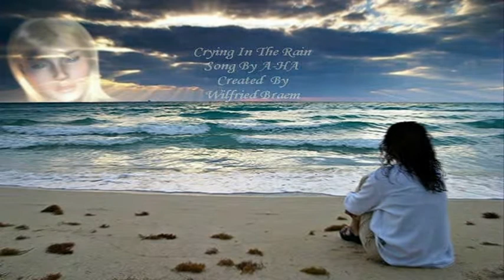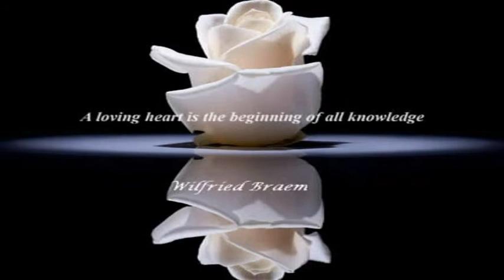A HA - Crying In The Rain - Created By Wilfied Braem